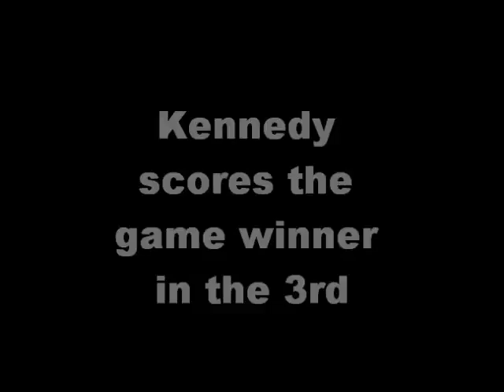NHL 12 Penguins Dynasty - Highlights vs. WSH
Highlights from the Pens' 3-2 win against Washington on 10-13-11